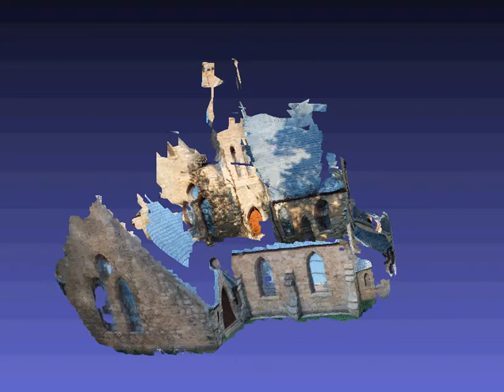UVA chapel test